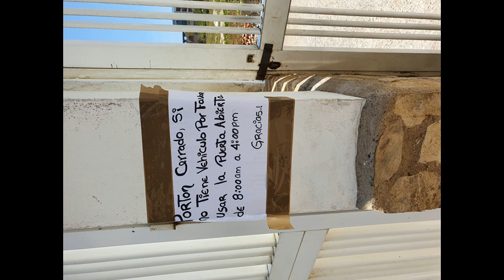* Basic Mix jack333333